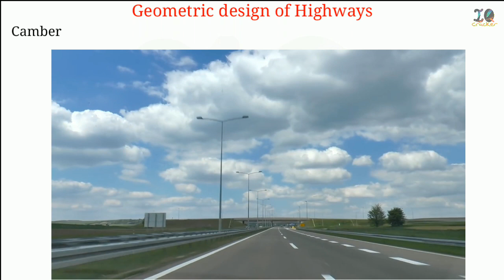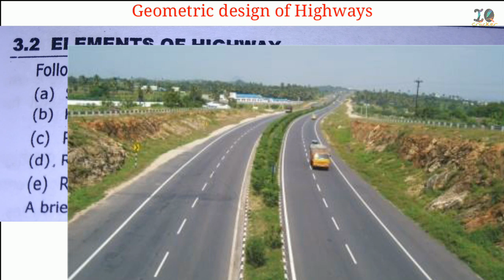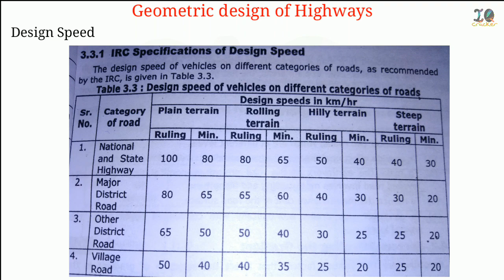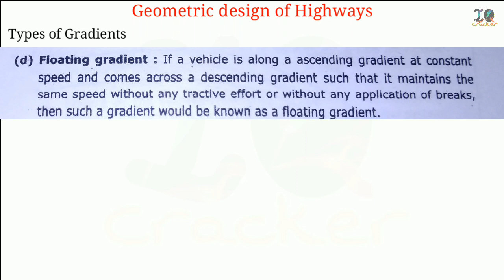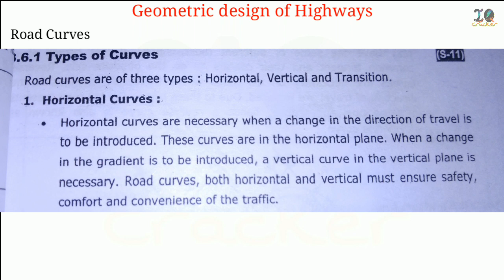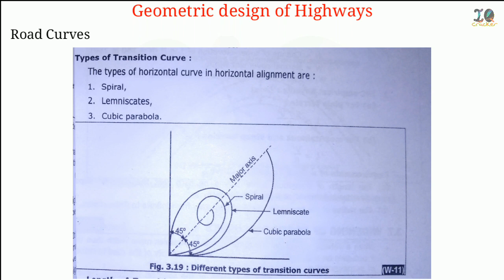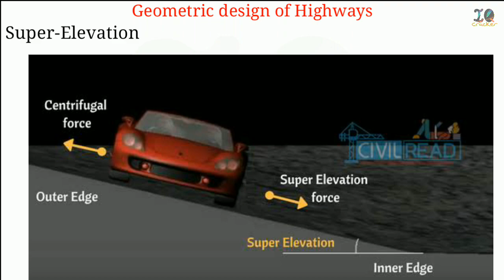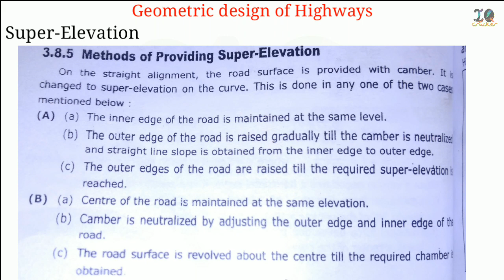Geometric Design of Highways (Highway Eng..) Lecture-3 in Hindi.. for Diploma, GATE, SSC JE, ESE/IES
Highway Engineering Lecture-3 in Hindi.. for Diploma, GATE, SSC JE, ESE/IES

Geometric Design of Highways
In this Lecture we have covered..
1.
2.Elements of Highway
3. Design Speed
4.
5. Sight Distance
6. Road Curves
7. Windening of roads on curves.
8.